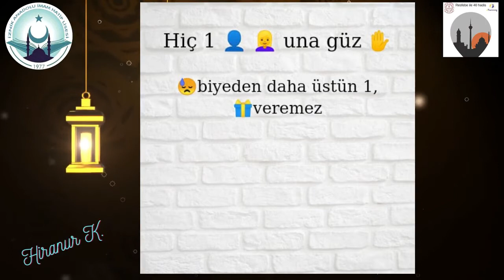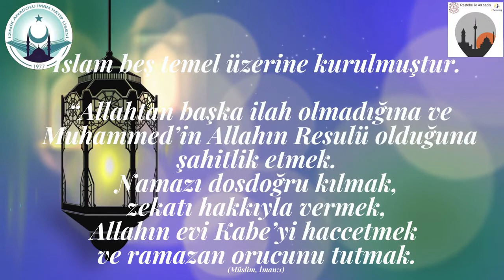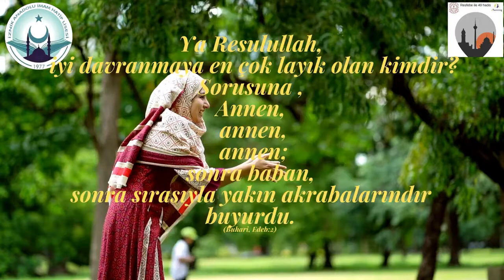İznik İmam Hatip Lisesi RESFEBE İLE 40 HADİS VİDEO